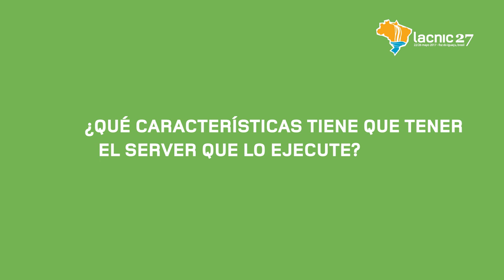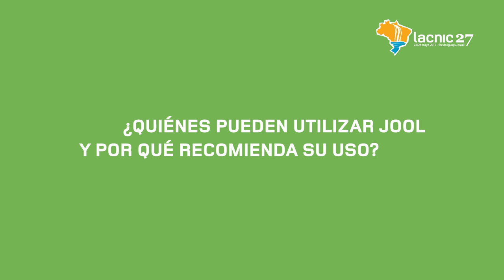Transición IPv4 a IPv6 - ¿Qué es Jool?